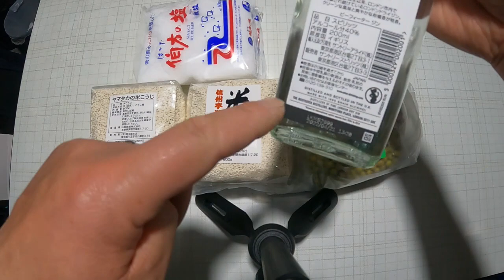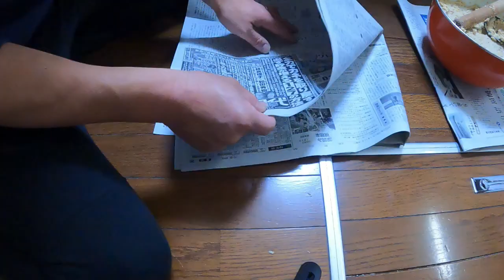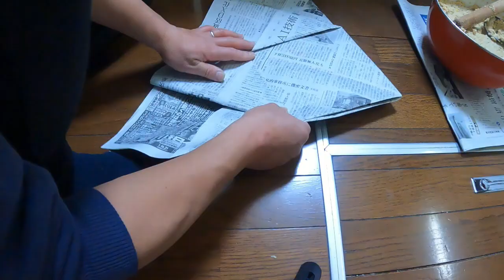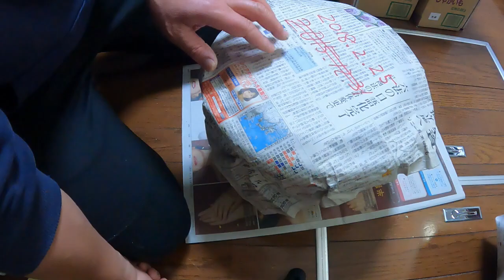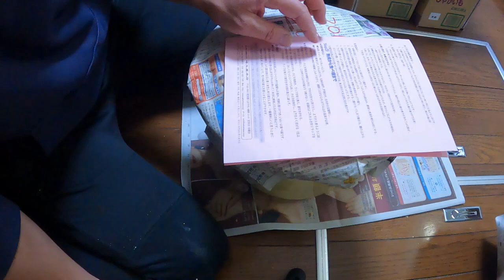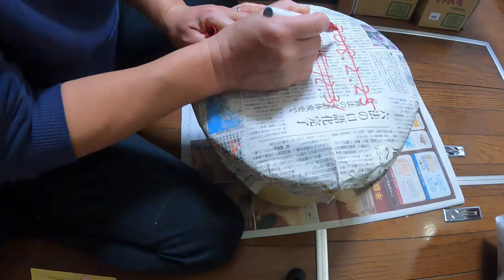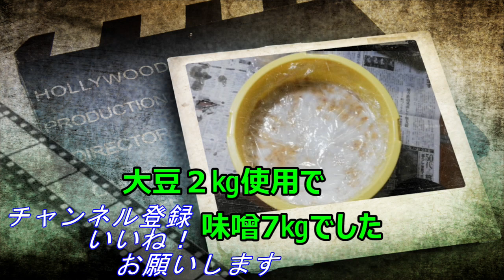味噌作りの冒険！素人が挑む、伝統的な日本の味！ 詳しくは概要覧を見て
自家製味噌を造る動画です。動画を見ると味噌の作り方がわかります。
最初は戸惑うかもしれませんが、簡単に作れます。でもある程度の時間はかかります。
作るのは４回目です。前回造ったのが2018年2月で2023年1月なので5年ぶりになります。結構覚えてるものですね。
大豆2㎏購入で1㎏ずつに分けて作りました。最初の1㎏を動画でとりました。
大豆1㎏分の味噌造りは約4時間30分くらいです。
樽は確か１０号だったような　間違えてたらゴメンナサイ　大豆２㎏だと１０号くらい必要です。（樽10号の大きさは　ふたの直径30㎝　高さは25㎝　くらいです）

大豆1㎏の場合　こうじ800ｇ　塩500ｇ～600ｇ（今回500ｇ）で　味噌の重さは　水分を吸うので　3.5㎏くらいになります。
なので２㎏の大豆を使ったので　今回6.5㎏位の味噌ができました。
常温で涼しい場所で6ヶ月放置熟成で食べられる味噌になります。
大豆　こうじ　天然塩を買ったお店は　東京都八王子市にあるお店　埼玉屋本店です。埼玉県ではないです。